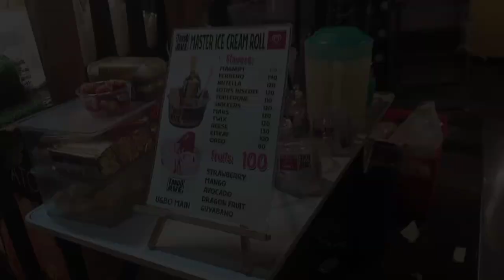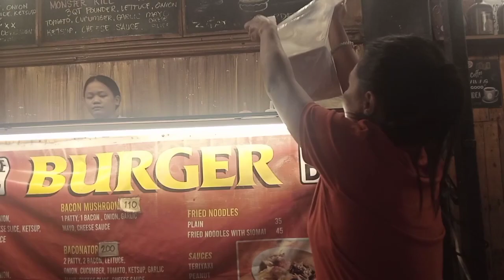Going to UGBo!!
nagutom nag food trip!! midnight snacks